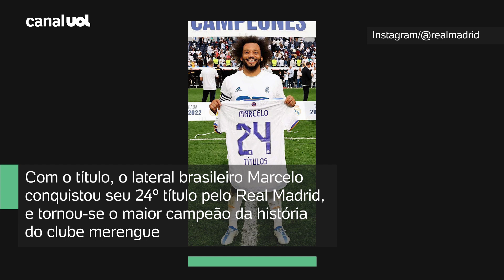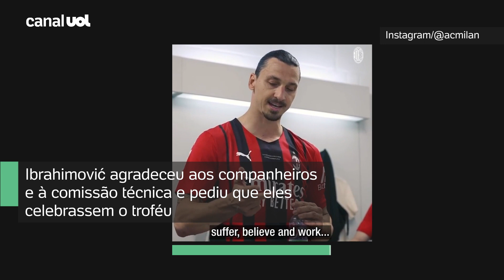GREALISH BÊBADO, IBRA virando mesa, Ancelotti CELEBRADO: veja comemorações inusitadas na Europa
As principais ligas nacionais da Europa chegaram ao fim com times de muita torcida comemorando o título. Na Espanha, o Real Madrid faturou o 35º título da La Liga. Na França, o PSG manteve a hegemonia. Na Itália o Milan voltou a levantar o troféu do italiano após 11 anos. Na Inglaterra, depois de muito nervosismo e uma grande virada, o Manchester City foi campeão mais uma vez.